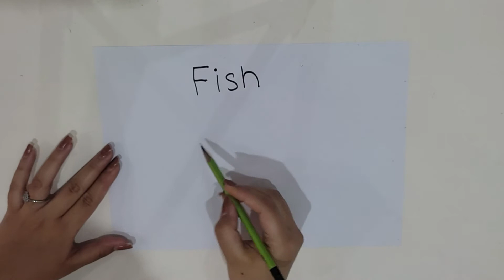How to draw ''Fish'' | Step by Step - Baby Shark Arts